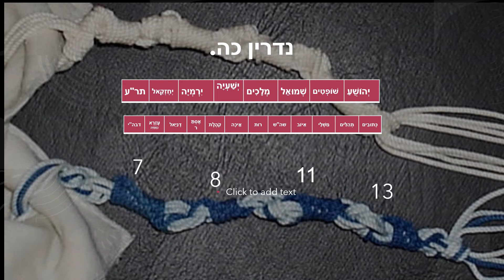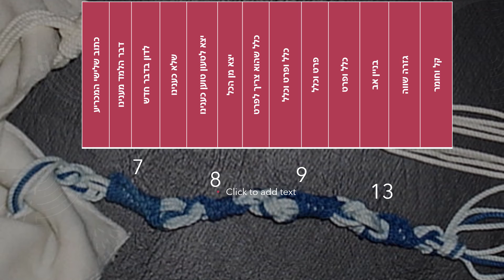ציצית תורה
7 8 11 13